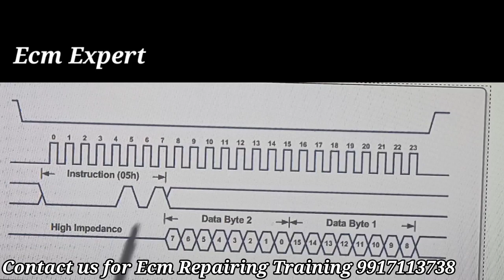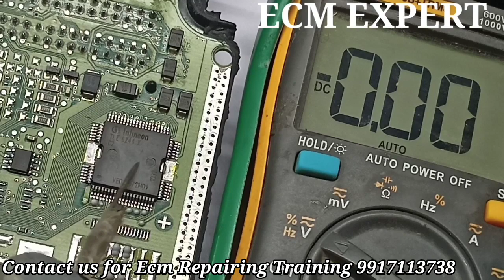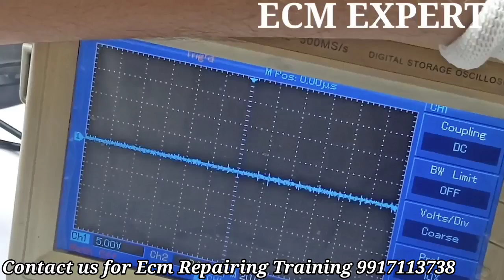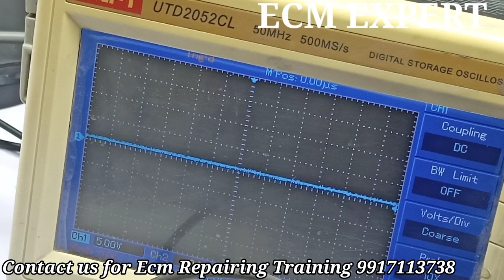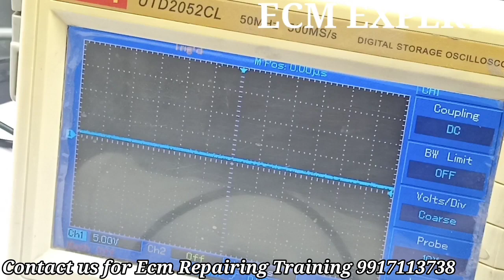ECM REPAIRING IN HINDI , DETAILS ABOUT SPI , CHECKING ON DSO ,ECM EXPERT PART 82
CHEKING ON DSO , ECM TESTING BY DSO ,
ECM EXPERT PART 82

ecm/ecu working,
injectors,
bcm working,
cars details,
 POLIO  MULTIJET,
AMAZING CARS,
hyundai ECM,
RPM PROBLEM,
CAR NOT START,
ECM PROGRAMMING,
CRANKSHAFT CODES,
17C55, 17C53,17C61, 16C39 DELPHI2,
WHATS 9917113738